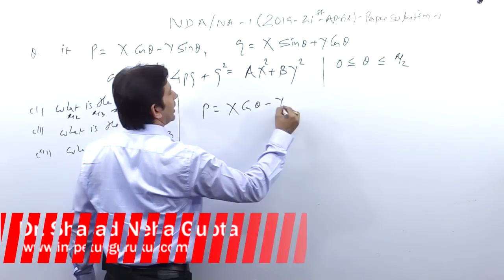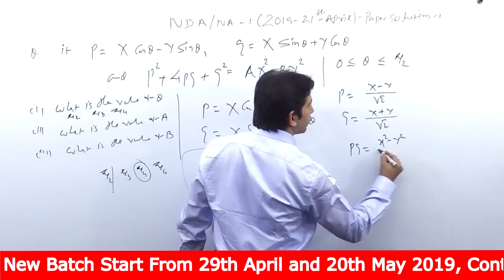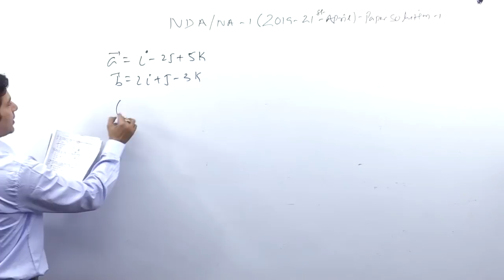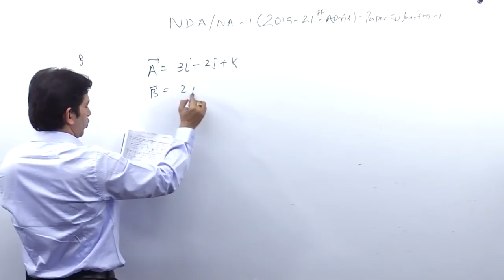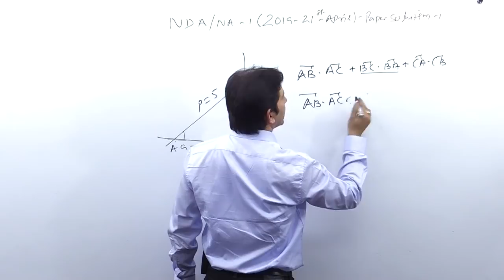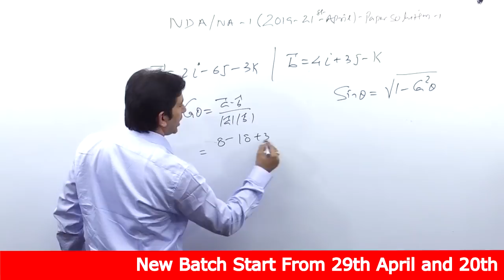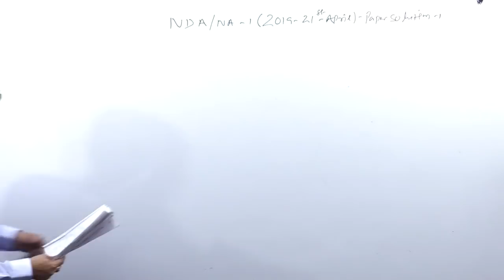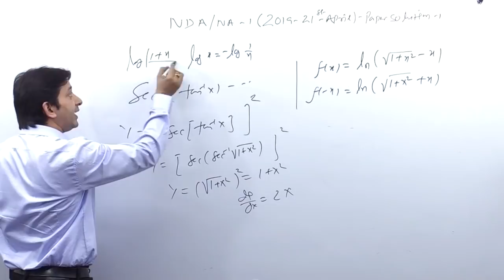NDA/NA - 01 | 21/April/19 | Paper Solution | Part - 09